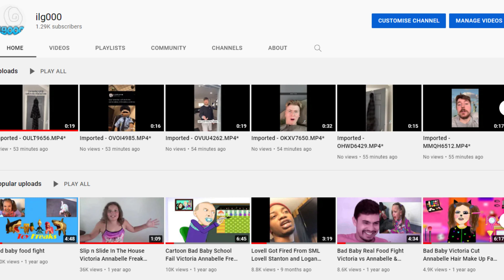this channel is inactive go subscribe to the new channel link in description